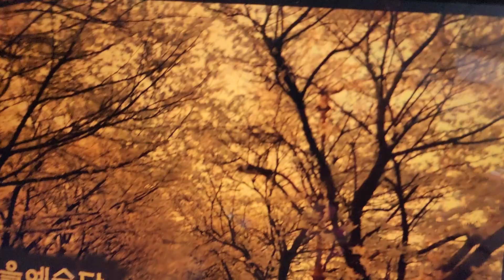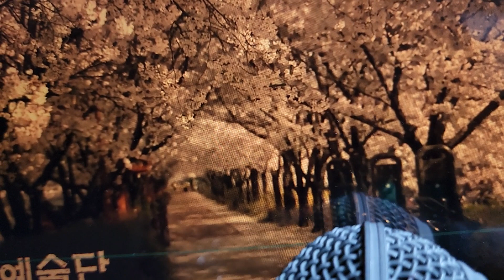초대가수 정길묵 타인